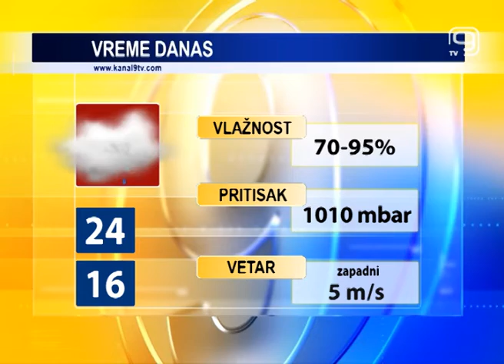TV KANAL 9, NOVI SAD: VREMENSKA I BIOPROGNOZA, 15.6.2020.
Prvi radni dan u ovoj sedmici oblačan i kišovit, a za utorak nam meteorolozi najavljuju promenljivo i svežije vreme.